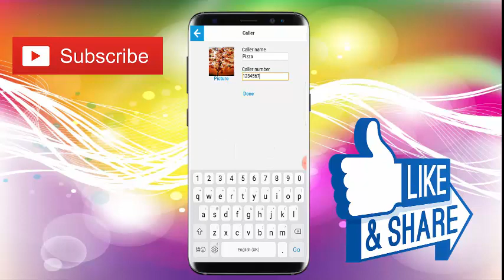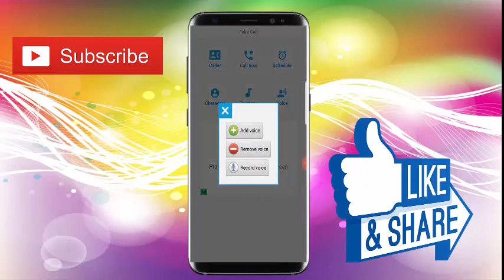Fake Call App for Android in Urdu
Babayoutube Shah is a YouTube Channel, where you will find technological videos in Urdu/Hindi, New Video is Posted Everyday :)